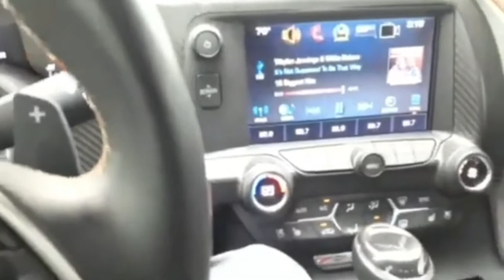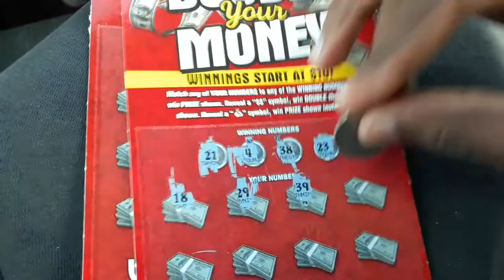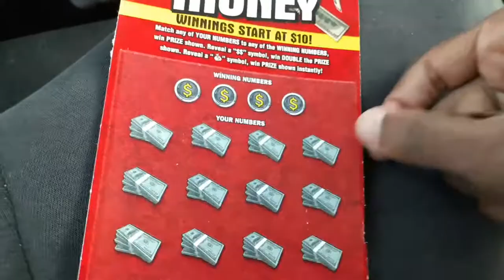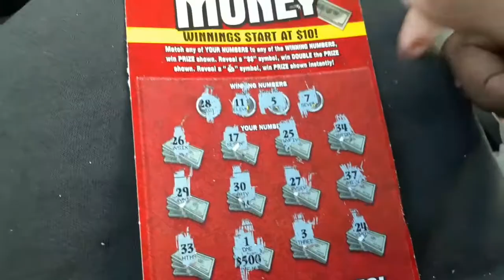NEW!! TWO FIVE DOLLAR FLORIDA DOUBLE YOUR MONEY SCRATCH OFFS👀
NEW!! Two FIVE DOLLAR DOUBLE YOUR MONEY SCRATCH OFFS👀